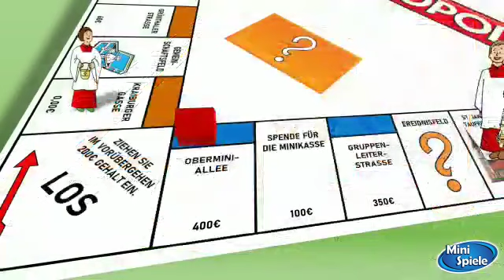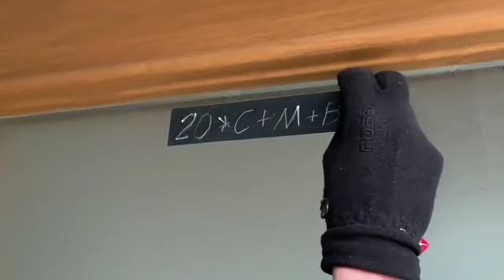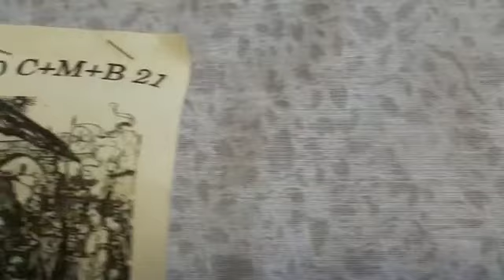Sternsinger 2021 - Super Extended Version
Heute geht gar nichts mehr ohne Werbung;-)
Vorsicht: Nichts für Humorbefreite!